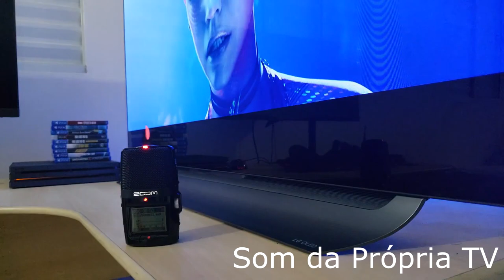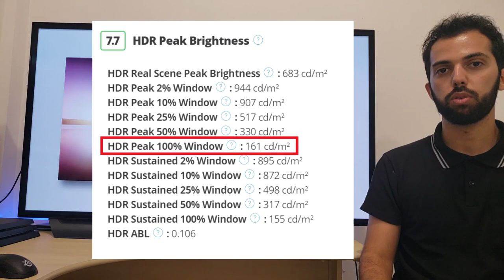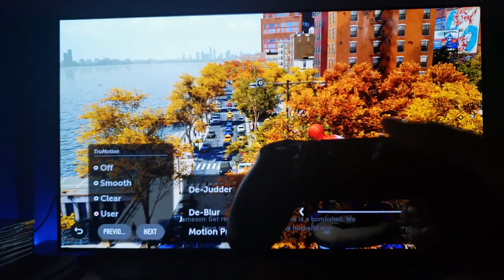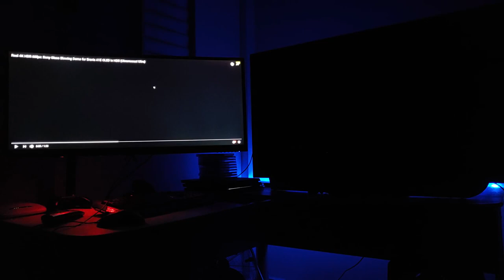LG C8 OLED Brasil Review Vale a Pena para Gaming?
Smart TV LG C8 OLED Brasil - Review. Neste vídeo além de um pequeno review vamos ver se a LG C8 OLED Brasil vale a pena para Gaming.
Num vídeo anterior , eu fiz o unboxing desta TV lançamento da LG a Smart TV 4K LG OLED 55” LG OLED55C8PSA [ veja o vídeo
Trata-se de uma TV  smart tv 4K (UHD) HDR 1000, Wi-Fi, dotada da tecnologia de OLED, que permite um verdadeiro Contraste Infinito pelo fato de acender e apagar completamente os pixels da tela, apagando cada pixel individualmente.
Dispondo de HDR 1000, a TV LG C8 OLED Brasil, possui ainda a tecnologia Dolby Vision™, Advanced HDR by Technicolor, HDR10 Pro e HLG Pro, que é a mesma tecnologia utilizada nos estúdios de cinema de Holywood.
Tudo isso vai resultar em pretos mais puros e um contraste que  aumenta a profundidade das cores, mostrando mais detalhes e texturas, criando uma experiência tipo de cinema e permitindo uma experiência gaming sem igual.
Com o HFR (High Frame Rate), a TV LG C8 OLED Brasil é capaz de  suportar conteúdos de até 120 frames por segundo, o que se traduz em imagens mais fluídas e nítidas.
Vale lembrar  que esta é uma TV  UltraHD  4K, o que vai permitir  mostrar mais de 8 milhões de pixels na sua tela .
Ela também apresenta a a tecnologia Dolby Atmos que capta com mais realismo o som das cenas de filmes e programas de TV e reproduz um áudio de 360º com som surround. Vc não vai precisar de um home theater se comprar esta TV.
Neste review, vc vai ver uma análise  completa da Smart TV 4K LG C8 OLED 55 Brasil, com foco mais voltado para games , ou seja, uma análise da LG C8 55 4k UHD smart oled tv  mostrando se ela vale a pena para gaming.
O nosso parceiro do canal BlackFire mostra em que pontos a LG C8 OLED Brasil é boa e em que pontos ela peca na hora de jogar seu game preferido.
Acompanhe então este review da LG C8 OLED Brasil , e veja se ela vale a pena para Gaming. Forte abraço.

 🎶  Atribuições das Músicas: Coast, Beam-Me-Up e Leavin - todas da Biblioteca do Youtube
 🎭 Imagens: n/a

🎁 Baixe o Material Gratuito - Guia de Câmeras do Conquiste Resultados
VEJA TAMBÉM